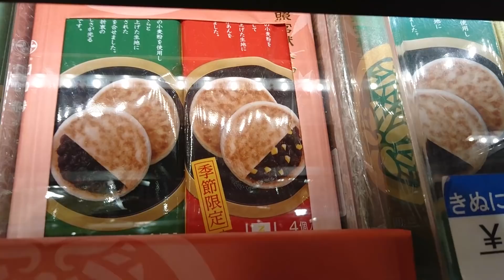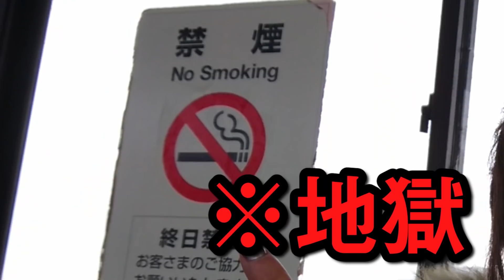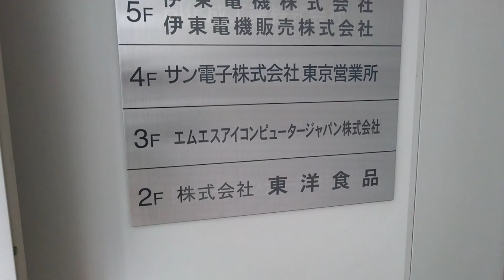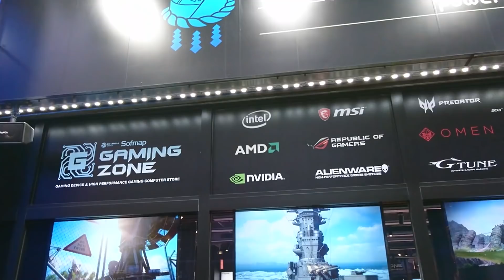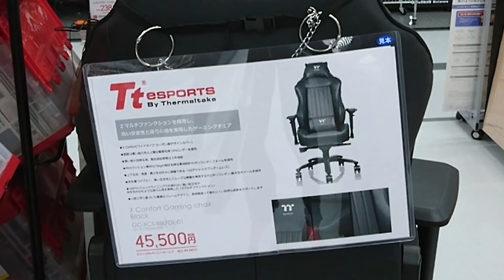msiコンピュータージャパンさんに行ってきたよ♪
msiさんのHPはこちら！

【夏休み企画】msiファン集まれ！破壊神がmsi縛りのPCを立ち上げるよ

〈今日の一言〉
ビル風に切り刻まれる所でした。

曲名：On_my_way_v2_Free_ver